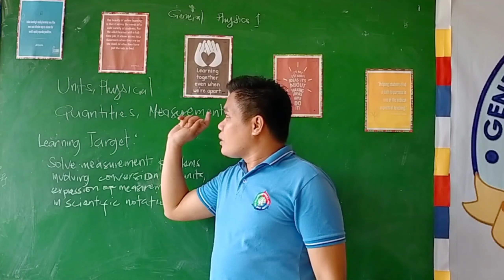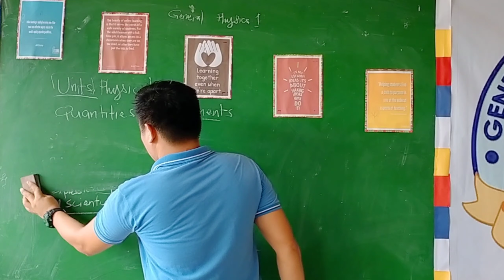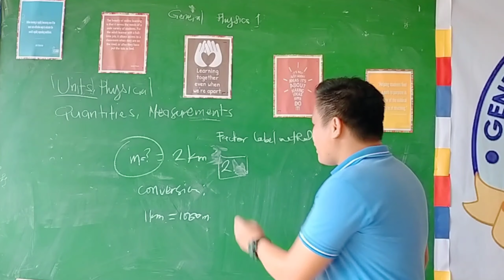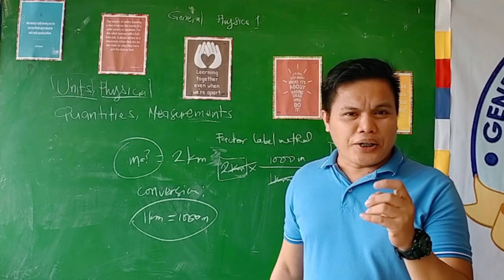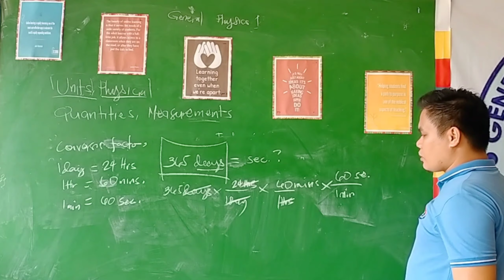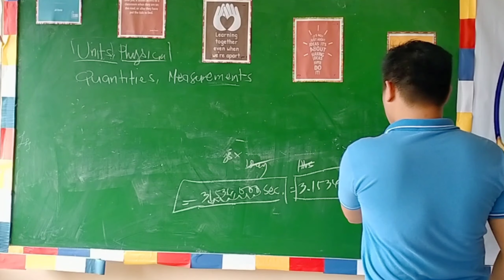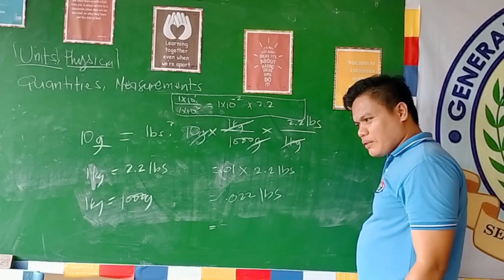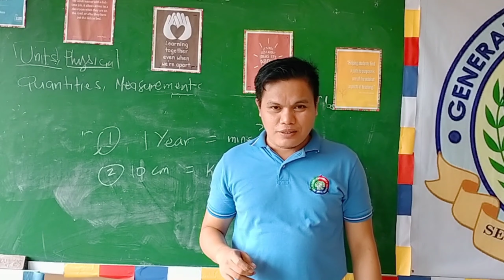PHYSICAL QUANTITIES UNITS AND MEASUREMENTS | SIR PHAX LEARNING CHANNEL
Viewers are expected to:
Solve measurement problems involving conversation of units, expression of measurements in Scientific Notation